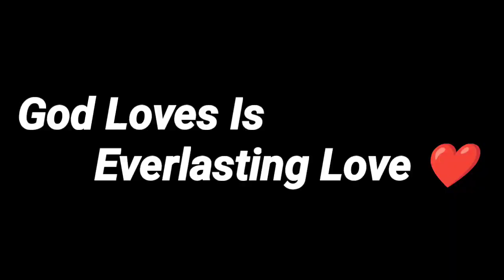Bhai Sahil Sita First Time Vatgat || Anta Dui Bhai Ko Photography Tour || Majja Aayo🥳😜💐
Thankyou ❤️😊